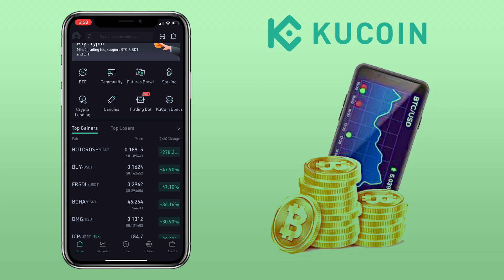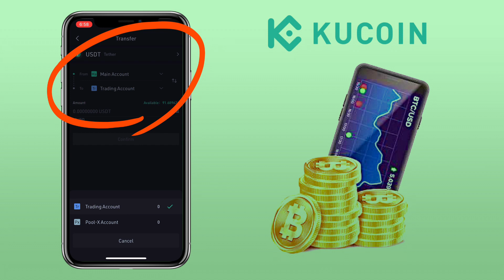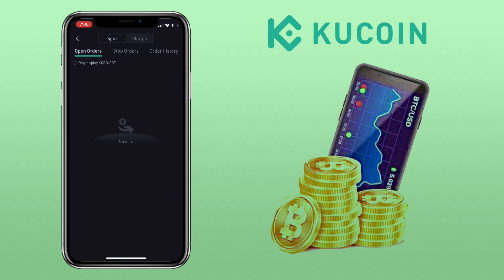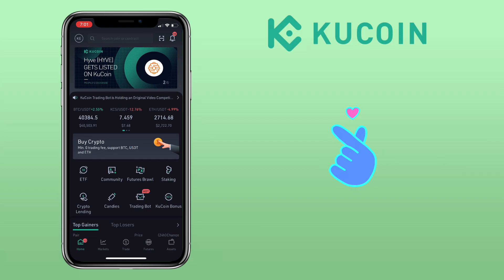How to TRADE on KUCOIN Exchange mobile app for BEGINNERS | Spot Trading Tutorial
Here’s a video tutorial on how to do Spot Trading on Kucoin Exchange for beginners. Spot trading is a way for you to trade and BUY/SELL tokens on the crypto market. Check video to learn more!